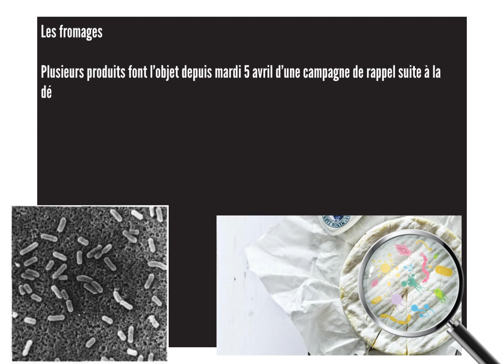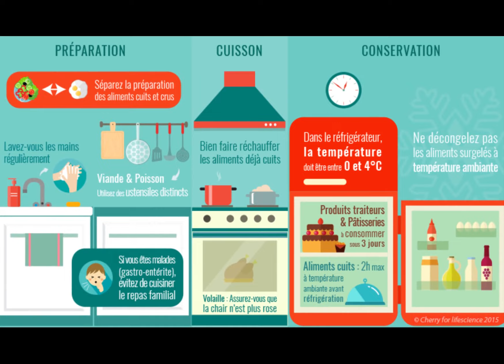Contamination alimentaire 2022